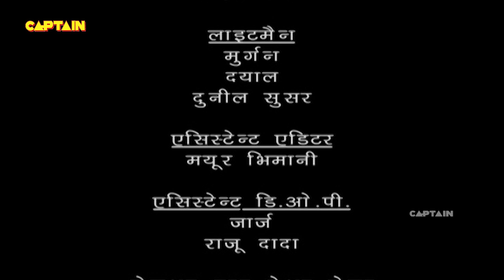Baalveer ( बालवीर ) Full Episode 245 || Dev Joshi, Karishma Tanna